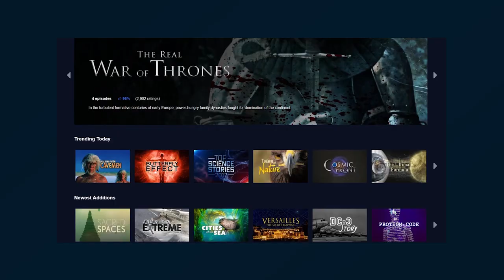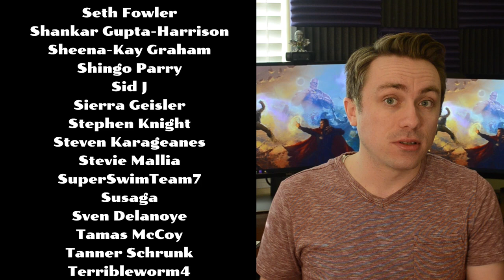Changing the End Game - Avengers: Endgame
AVENGERS ENDGAME SPOILERS

Endgame was a blast. I haven't seen a more satisfying third act in a very long time. I mean. Wow. I can't believe it was that much fun.

However, I do think a specific part of the finale, the Gauntlet relay, was missing something, so I look at whether changing the character that took the Iron Gauntlet to the van would have made the finale even more interesting.